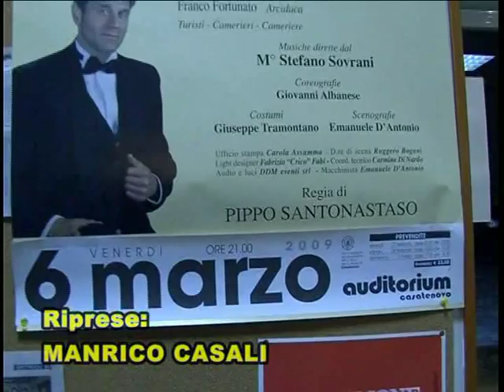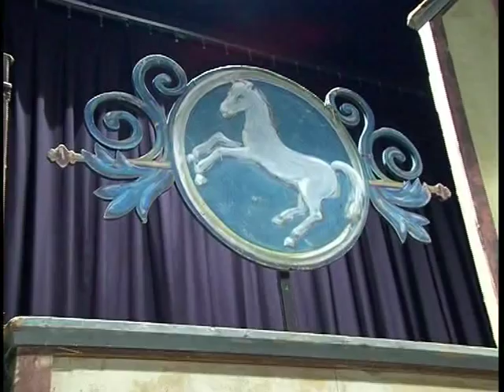Pippo Santonastaso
- Pippo Santonastaso interpreta Rudy primo cameriere al Cavallino Bianco [Riprese video a cure di Canale 11]